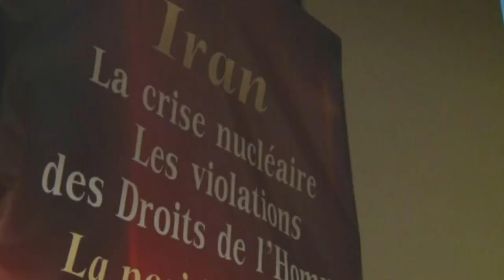Maryam Radjavi à l'Assemblée nationale 6 Mai2014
Maryam Radjavi : il faut conditionner les relations économiques avec le régime iranien à l'arrêt des tortures et des exécutions
Dans une conférence à la salle Victor Hugo de l'Assemblée nationale à Paris, en présence de membres de tous les groupes politiques, Maryam Radjavi, a souligné que le développement et la poursuite des relations de la communauté internationale avec le régime iranien devaient être subordonnés à la fin des violations des droits humains, des exécutions et de la torture.
Cette conférence, tenue à l'invitation du Comité parlementaire pour un Iran démocratique, a été l'occasion pour plusieurs députés de prendre la parole.